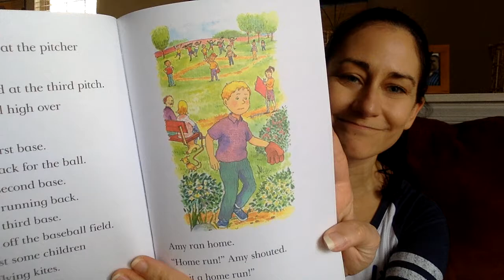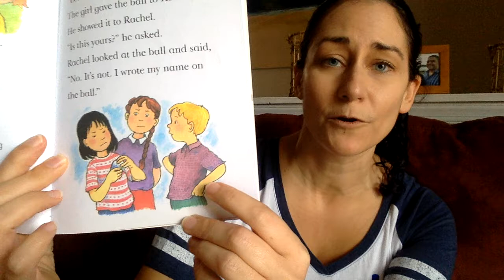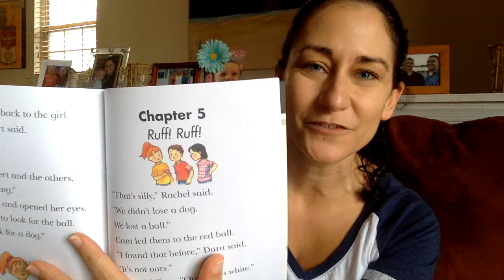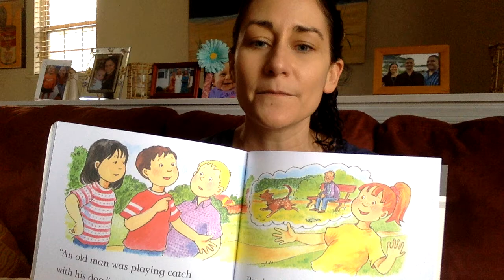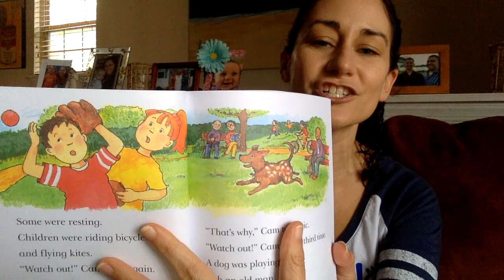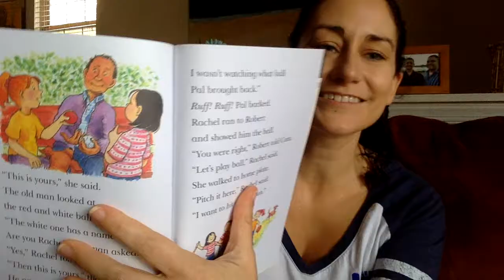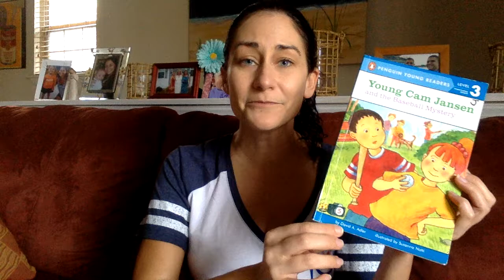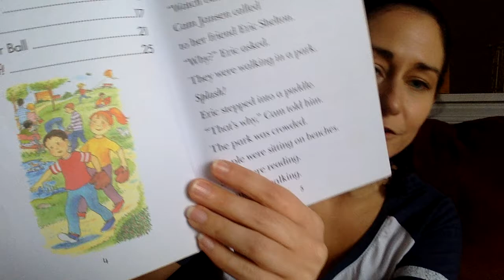Young Cam Jansen and the Baseball Mystery: Chapters 4 and 5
by David A. Adler
illustrated by Susanna Natti